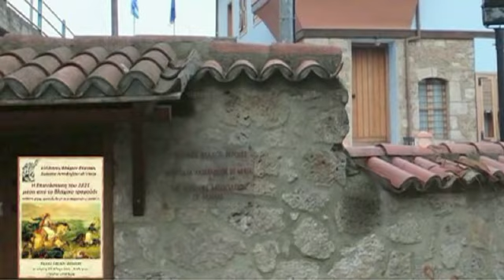Η ΕΠΑΝΑΣΤΑΣΗ ΤΟΥ 1821 ΜΕΣΑ ΑΠΟ ΤΟ ΒΛΑΧΙΚΟ ΤΡΑΓΟΥΔΙ !